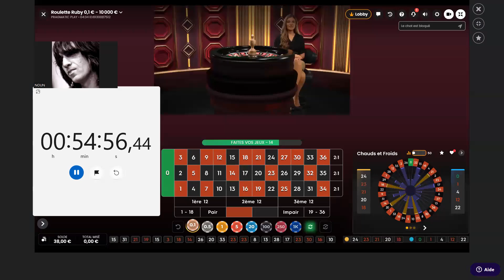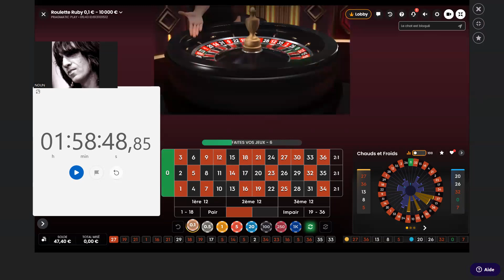22 Euros To 47 Euros ___ How To Double Your Bankroll With a Small Capital